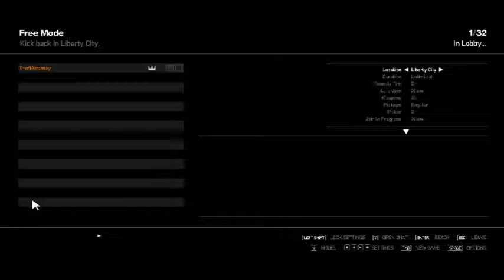Grand Theft Auto IV w/ Anthony & Ryan Ep. 1- Buses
The first episode of us playing gta 4 online